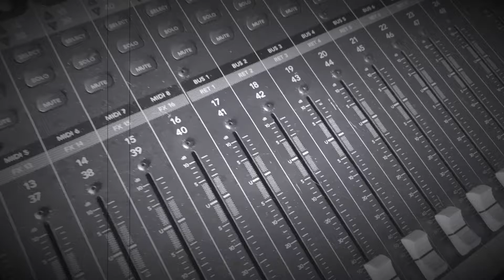Sixx Digit & Donny Knotz present STRAIGHT FROM THE BOOTH [Episode 23]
Recorded and Filmed on 6/20/2022 @ Glass Roots Studios.